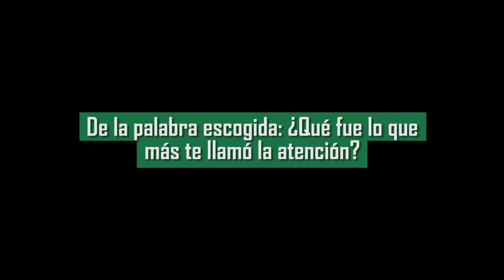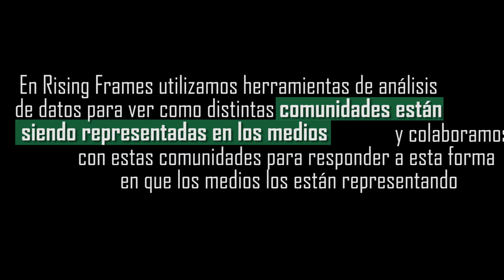Rising Frames - Sacur Quiñonez (Esmeraldas-Derecho)